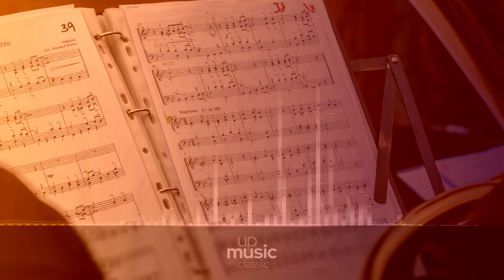Tinta Verde (For Guitar Solo - Alink), by Bert Alink ∙ upmusic ∙ classic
Bardi Tinta Verde

Tinta Verde (Green Ink) is a tango composed in the 30's by Agustín Bardi. It is named after the color of the ink used by the the Argentinian Railway employees in those years.

Difficulty Level: hard
Average Duration: 2min
Composer: Agustín Bardi
Form: Tango
Instrument: Guitar
Period: Early 20th Century